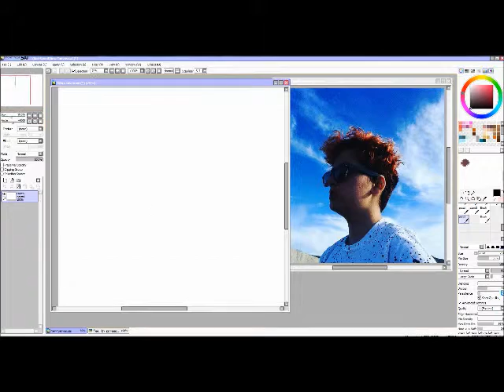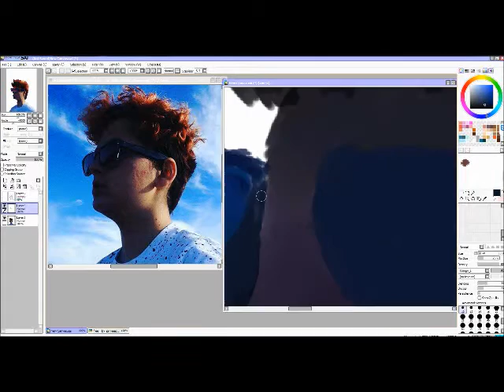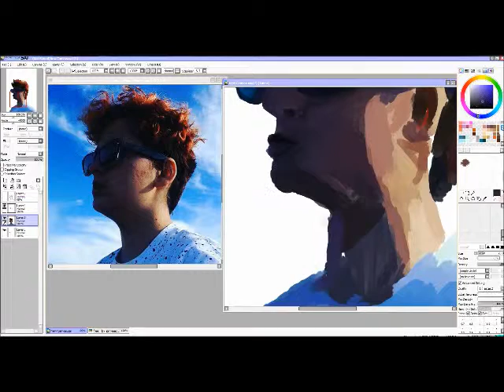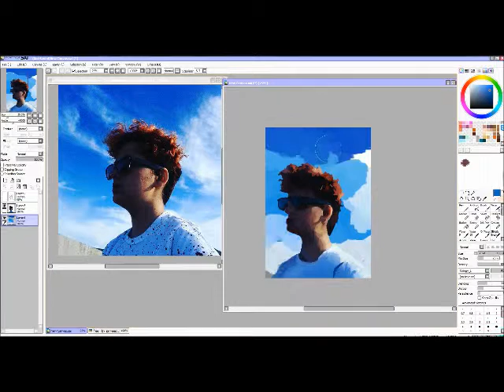free!speedpaint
My friendo here
i lov them

Elapsed time: 54 minutes?